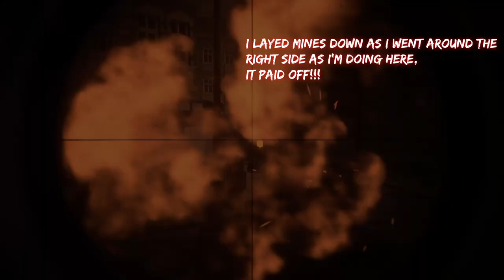NO HUD Artillery Truck SPREE in Battlefield 1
In this Battlefield 1 Gameplay Video, I'll be playing Battlefield 1 Multiplayer using primarily the Artillery truck throughout the entire video! Not only was I using just the Artillery truck, I also had NO HUD throughout the whole video making things a bit more cinematic, immersive, and challenging for me but it did Spice up the gameplay overall! the Artillery Truck I did very well and was dominating the Lobby as I went 42-2 in the Artillery Truck alone! The Battlefield 1 game I was in was very tense at times, filled with plenty of awesome and impressive moments, and it was a very entertaining match too! So be sure to check out this Battlefield 1 Gameplay, and let me know what you think!  :)

If you enjoyed this Battlefield 1 Video you want to see more  like this one,